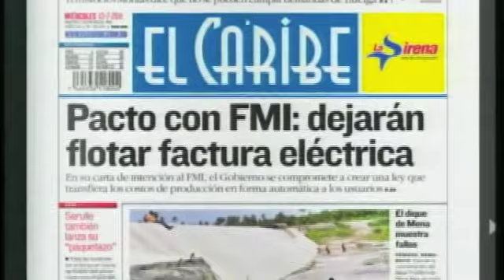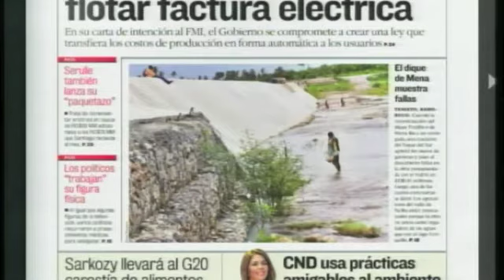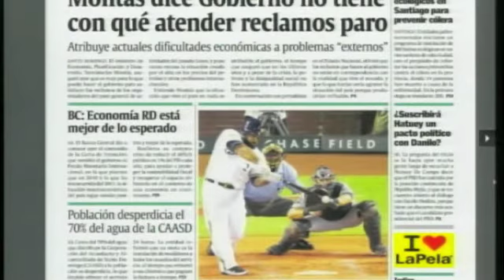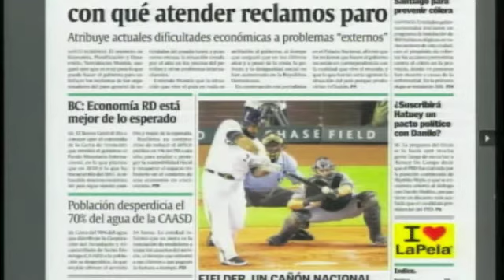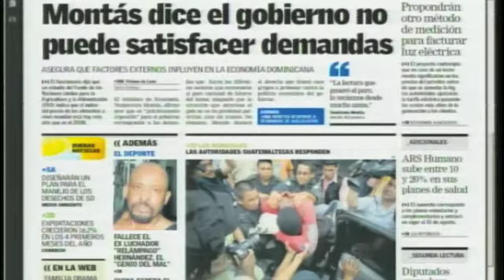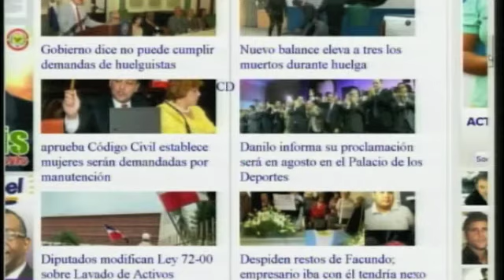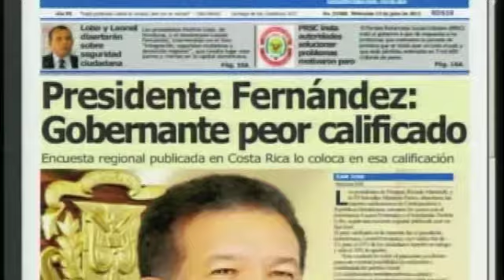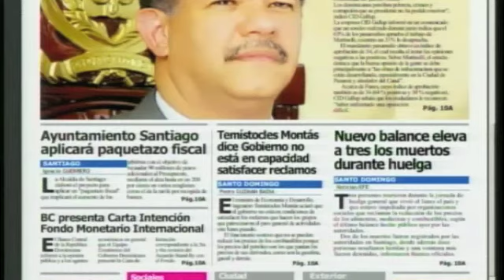PÁGINA 3 - CDN 37 - Noticias En Portada - 13 de Julio 2011.